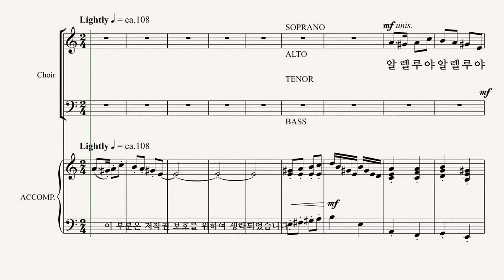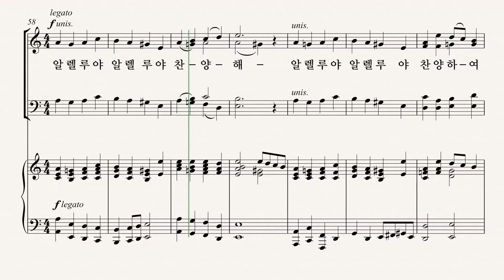[성탄절 칸타타] Joseph M. Martin '찬양의 계절' 05.알렐루야, 경배해 BASS 파트 듣기